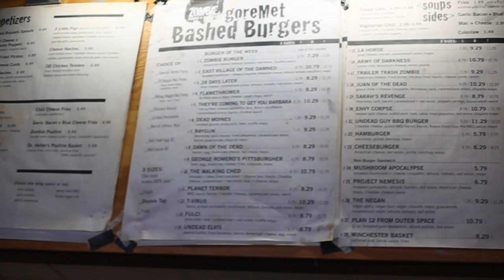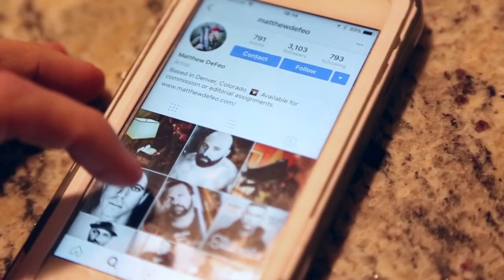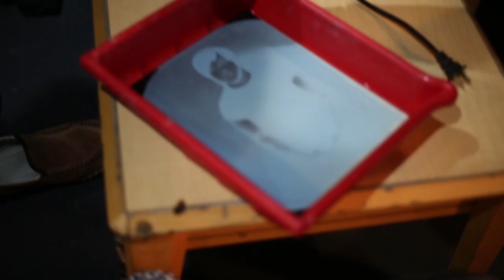Famous Last Words - The Incubus Tour Vlog 1 - Zombies, Portraits, and Sippy Cups OH MY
Famous Last Words - The Incubus Tour Vlog
Ep. 1: Zombies, Portraits, and Sippy Cups OH MY
Video by Justin Conant